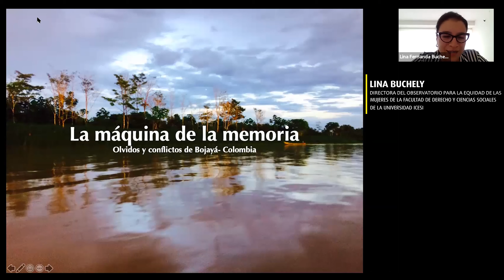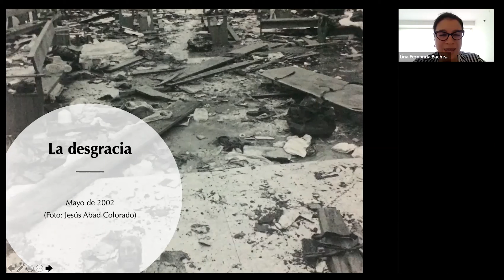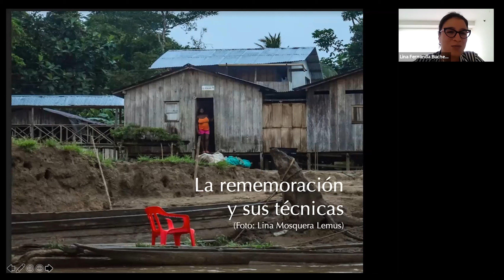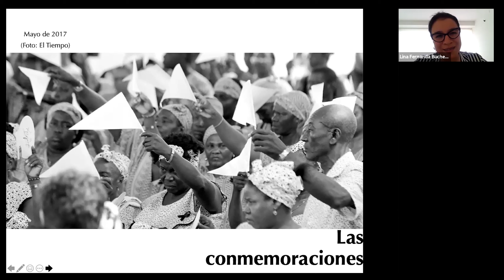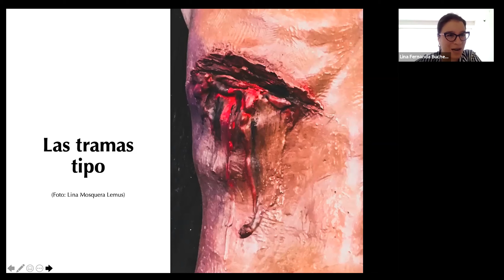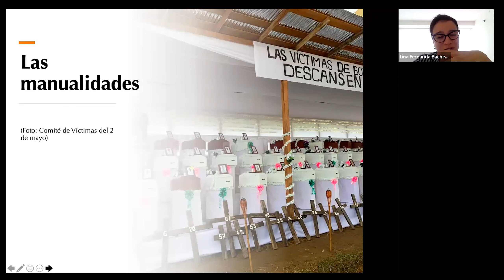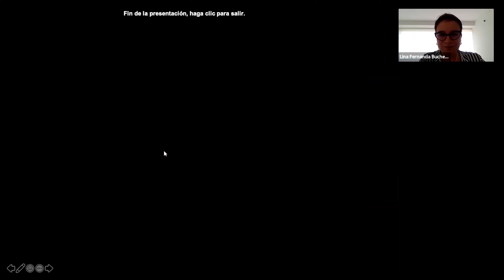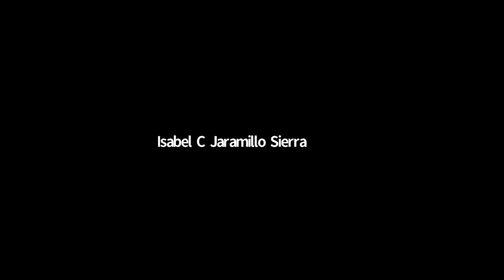Coloquio Doctoral: El Estado de la paz: burocracias, memoria y afecto en el conflicto colombiano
Minuto a minuto:
00:07 – 00:09: Jorge González Jácome (moderador) | Doctor en Derecho de la Universidad de Harvard. Profesor asistente de la Facultad de Derecho de la Universidad de los Andes.
00:10 – 27:37: Lina Buchely | Directora del Observatorio para la Equidad de las Mujeres de la Facultad de Derecho y Ciencias Sociales de la Universidad Icesi.
27:38 – 27:47: Jorge González Jácome | Doctor en Derecho de la Universidad de Harvard. Profesor asistente de la Facultad de Derecho de la Universidad de los Andes.
27:48 – 41:13: Isabel Cristina Jaramillo Sierra | Doctora en Derecho de la Universidad de Harvard. Profesora titular de la Facultad de Derecho de la Universidad de los Andes.
41:18 - 51:39: Carolina Bejarano | Comentarista estudiantil
52:10 – 1:14:49: Lina Buchely | Directora del Observatorio para la Equidad de las Mujeres de la Facultad de Derecho y Ciencias Sociales de la Universidad Icesi.
1:14:50 – 1:19:39: Preguntas.
1:19:40 – 1:28:04: Responde Lina Buchely | Directora del Observatorio para la Equidad de las Mujeres de la Facultad de Derecho y Ciencias Sociales de la Universidad Icesi.
1:28:06 – 1:29:12: Despedida. Jorge González Jácome | Doctor en Derecho de la Universidad de Harvard. Profesor asistente de la Facultad de Derecho de la Universidad de los Andes.